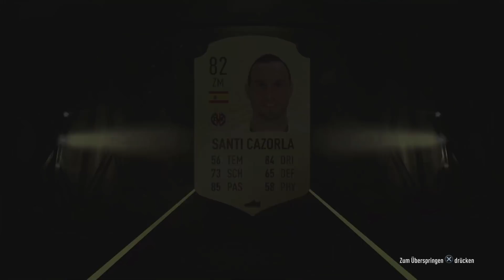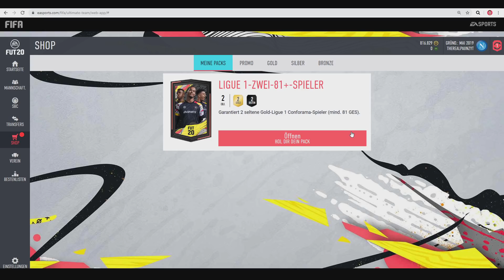WIR ÖFFNEN (25x) UPGRADE SBC's!!🇫🇷 MEIN BESTER SPIELER IM PACK!🔥 | FIFA 20 PACK EXPERIMENT 🧪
▶Wie ihr mich erreichen könnt:

-Ps4 : TheRealPaiinzYT
-Skype: TheRealPaiiNzV2